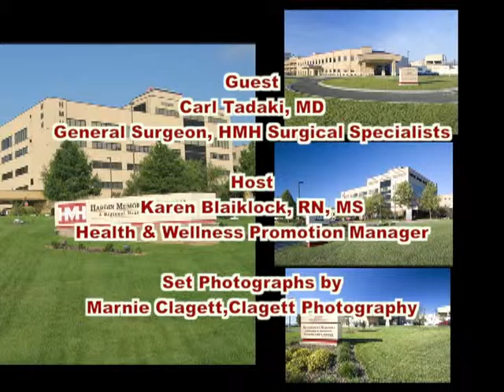Health in the Heartland - Minimally Invasive Surgery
Host Karen Blaiklock discusses minimally invasive surgeries with guest Carl Tadaki, MD of HMH Surgical Specialists.

July 2015